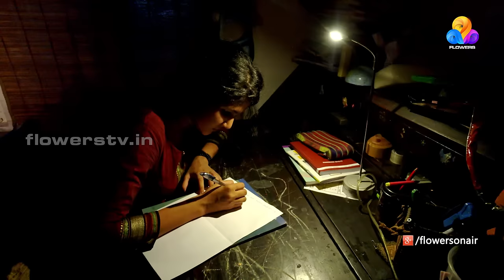Uppum Mulakum│Flowers│EP# 84